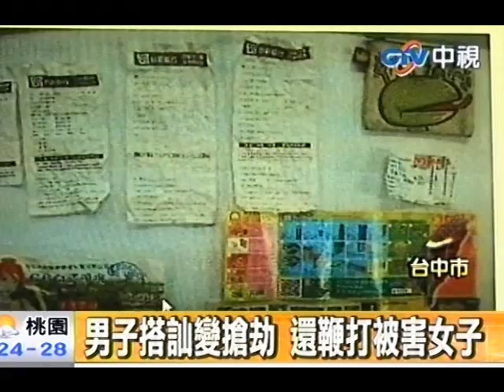男子搭訕變搶劫 還鞭打被害女子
中視新聞》台中市一名女子日前凌晨4點多下班走在路上時，被一名男子停車搭訕，女子不予理會，沒想到男子竟持電纜線攻擊女子並且搶走皮包，警方根據路口監視器畫面，在16個小時之內逮捕到嫌犯。